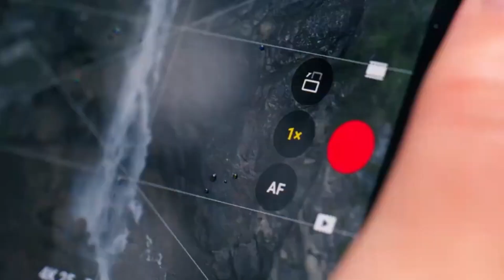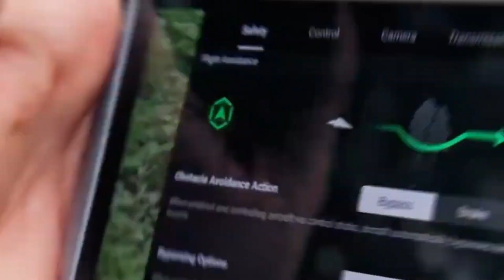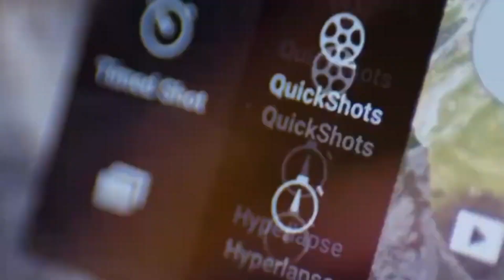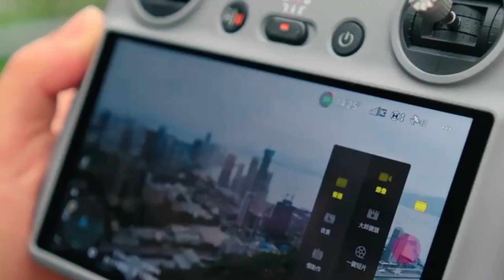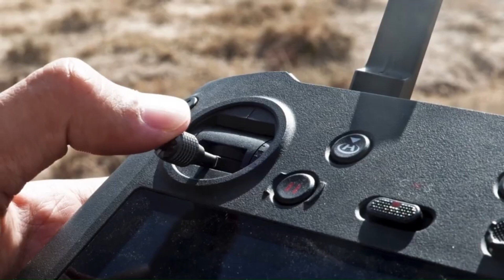DJI Mini 5 Pro vs DJI Mini 4 Pro - Best 2025 Drone Upgrade or Not?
The DJI Mini 5 Pro marks a significant evolution from the already impressive Mini 4 Pro. Equipped with a larger 1-inch image sensor, the Mini 5 Pro delivers superior dynamic range and enhanced low-light performance, making it ideal for professional-level content creation. It also introduces LiDAR-assisted obstacle avoidance, which improves flight safety in complex environments, especially in low-light conditions. With a newly designed 33.5Wh battery, the Mini 5 Pro boasts up to 50 minutes of flight time, surpassing the Mini 4 Pro's 45-minute limit. The updated transmission system extends the range to approximately 25 kilometers, offering creators more flexibility and confidence when flying in remote locations.

On the other hand, the DJI Mini 4 Pro remains a strong choice for many users, offering 4K/60fps HDR video, omnidirectional obstacle sensors, and compact portability under 250 grams. While it lacks some of the cutting-edge features introduced in the Mini 5 Pro, it still provides excellent performance for hobbyists and casual filmmakers. The Mini 5 Pro, however, targets those seeking the latest in imaging technology and safety features without compromising on weight or portability. For drone enthusiasts and professionals alike, the Mini 5 Pro stands out as a worthy upgrade that reflects DJI’s commitment to pushing innovation forward.